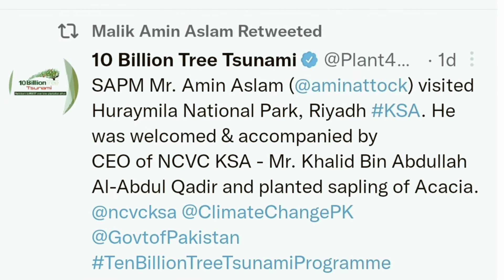Agreement Signed To Create Green Jobs For Pakistanis In Middle East (KSA -Pakistan green Initiative)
The door has been opened for Pakistani labor to get millions of jobs in the Middle East. A Green MoU has been signed between Pakistan and Saudi Arabia under the Mission Green Middle East of Prime Minister Imran Khan and Saudi Crown Prince Muhammad bin Salman.
According to details, Pakistan has partnered with Saudi Arabia to plant billions of trees in the Middle East, under which Pakistani labor will get green jobs in the Middle East.
Pakistan will assist Middle Eastern countries in planting all kinds of trees. Saudi Arabia will provide millions of jobs to Pakistani labor for tree planting, while Pakistan will also provide technical assistance to Saudi Arabia in plantation.
In the second phase, tree planting agreements with the United Arab Emirates, Qatar and Bahrain are also possible, under which Pakistan will sell plants and seeds to Middle Eastern countries.